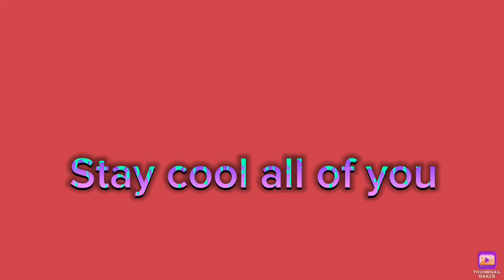Phasmophobla in real life